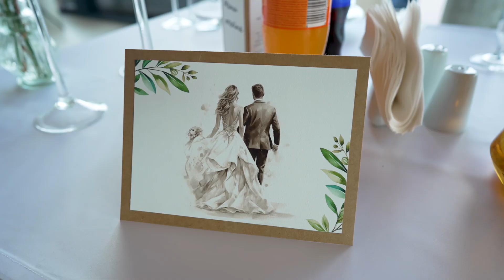Teledysk Ślubny 2024 | Wedding Video | Monika & Paweł